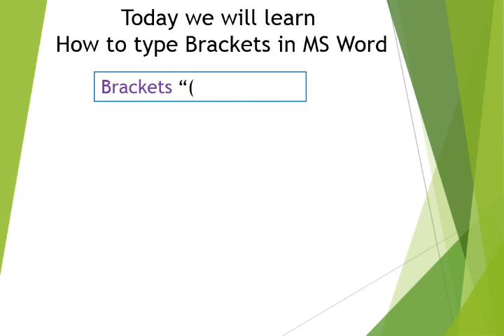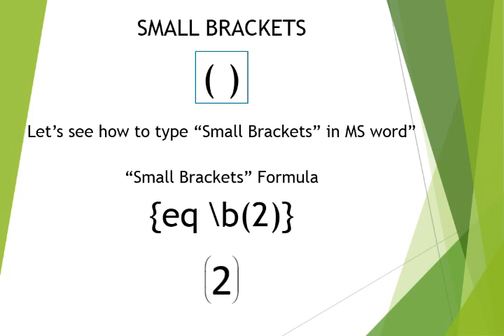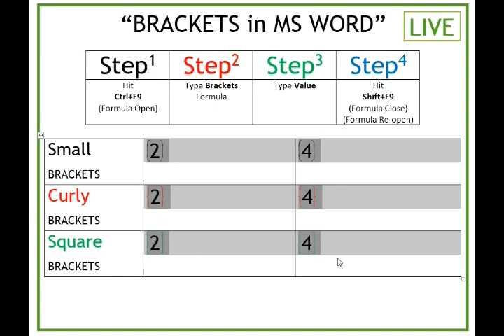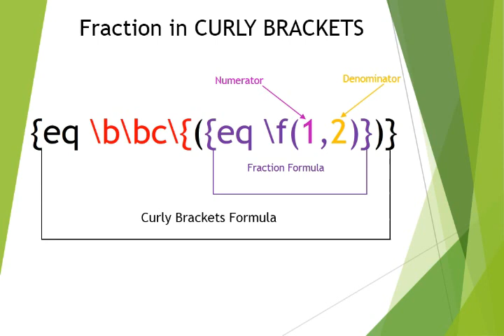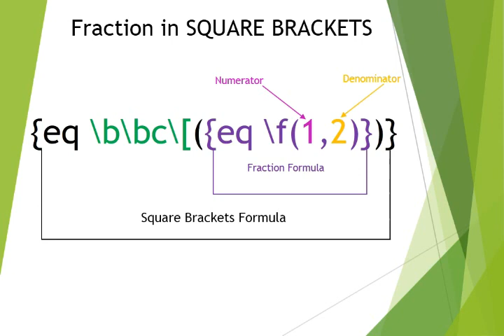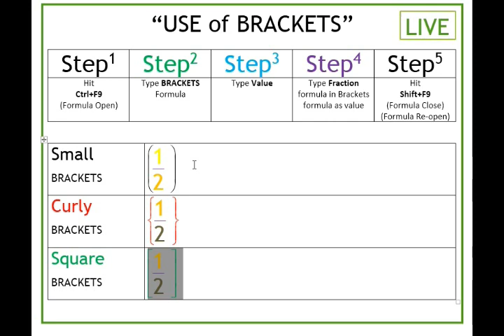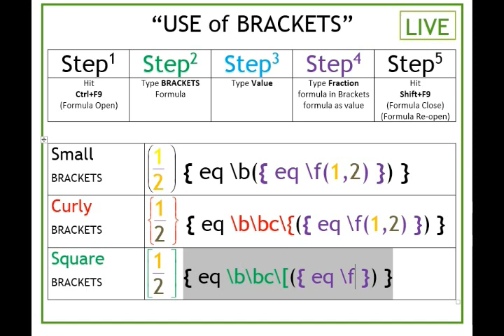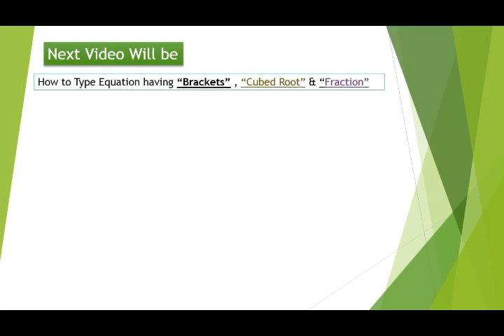Type Math in MS Word Brackets and Fraction in MS Word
Hello viewers,
This channel is for the purpose of online teaching. We are struggling for the best informative videos for you to make your online life as easy as we can.
Your Subscriptions & likes will motivate us.
In Today’s Video we will learn how to type brackets, parenthesis or braces in MS word without using Math editor.
Secondly in this video we will merge two formulas/formulae to create an equation in MS Word
 In this video we will also type brackets and Fraction formulas/formulae combine
Described in this video in detail.
Open formula in MS Word “Ctrl”+“F9”
a. Fraction formula : {eq \f(1,2)}
b. Small Brackets formula: {eq \b\(2)}
c. Curly Brackets Formula: {eq \b\bc\{(2)}
d. Square Brackets Formula: {eq \b\c\[(2)}
Close Formula in MS Word “Shift”+“F9”
To Re-open Equation again Hit “Shift” + “F9”  Change it  Then Again Hit “Shift” + “F9”